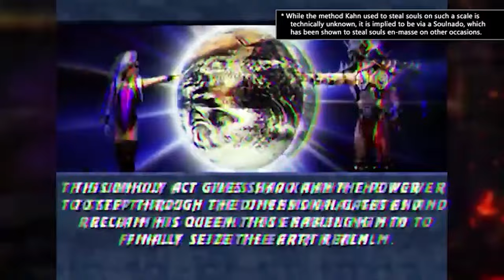DEATH BATTLE AKUMA DESTROYS Shao Khan EASY here's what they didn't tell you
it's the most iconic fighting game character of all time, but how many people can say they know what's Akuma story is about?
DEATH BATTLE: AKUMA DESTROYS Shao Khan EASY... here's what they '' FORGOT''
"Welcome to the most explosive and thrilling YouTube channel in the world of gaming and battles! It's time for 'DEATH BATTLE,' where we uncover the most epic showdowns and jaw-dropping defeats! Today, Akuma takes on Shao Khan in a battle that will leave you speechless, and we've got some shocking secrets they 'forgot' to tell you.
0:00 intro
0:34 Akuma's feats 1
2:43 Akuma feats 2
3:36 Akuma's feats 3
4:32 The Shun Goku Satsu
5:20 Shao khans most important weakness
5:46 issues i have with the vid...
10:06 End